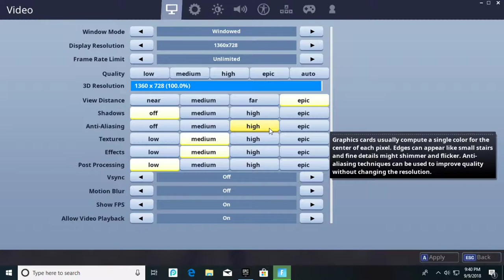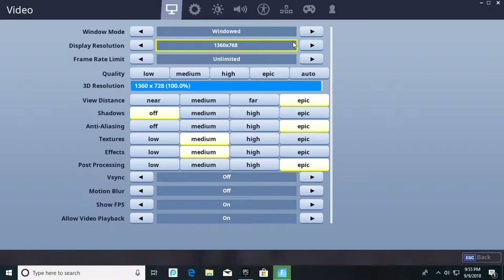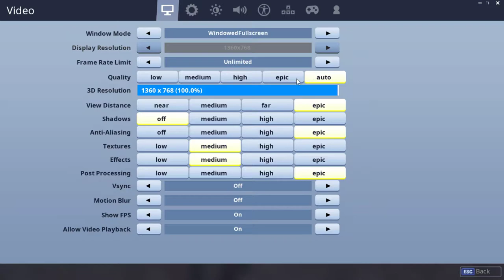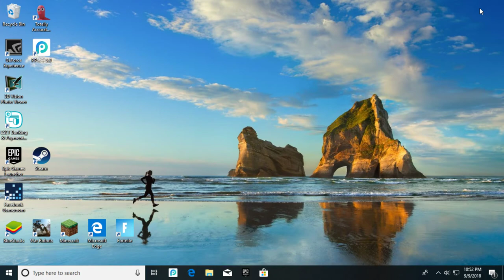Fortnite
GPU: GeForce GTX 1070
CPU: AMD Ryzen 7 1700 Eight-Core Processor
Memory: 16 GB RAM (15.94 GB RAM usable)
Current resolution: 1360 x 768, 60Hz
Operating system: Microsoft Windows 10 Pro